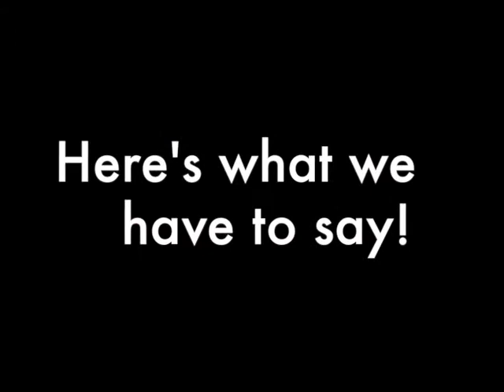Nindia at Getmii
just some bangkok memories